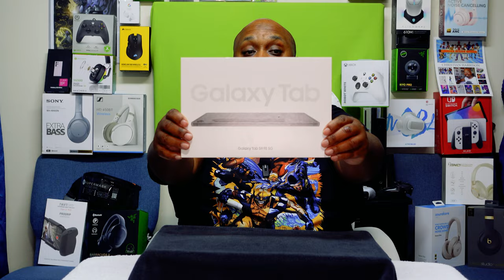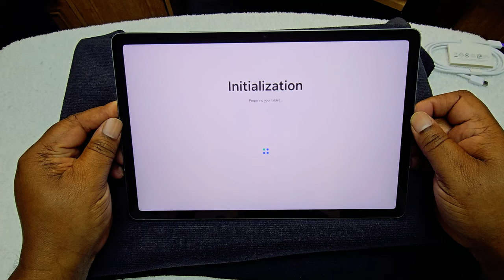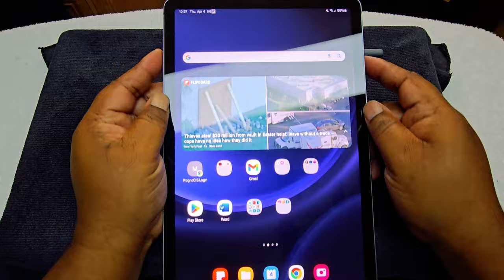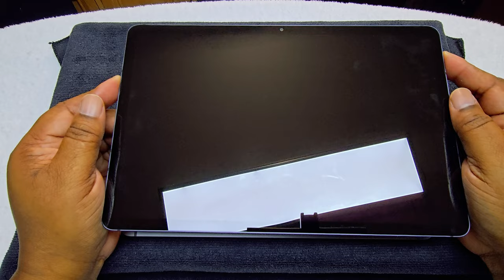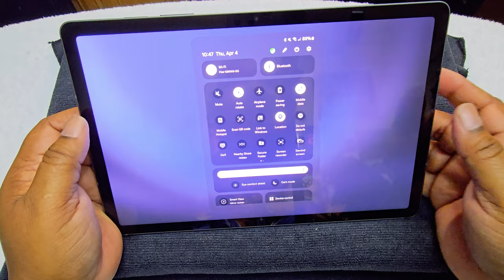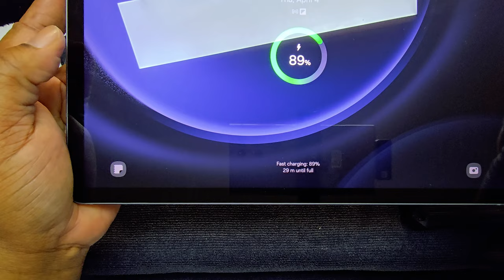Galaxy Tab S9 Fe Unboxing And Review: Is It Worth Your Money?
I know I'm late the party but here you go, Galaxy Tab S9 Fe Unboxing And Review: Is It Worth Your Money?